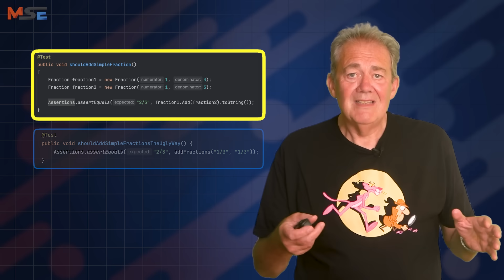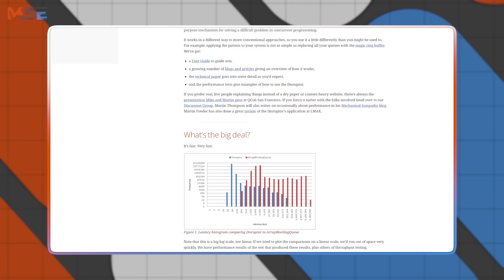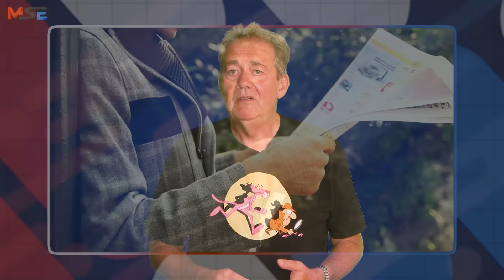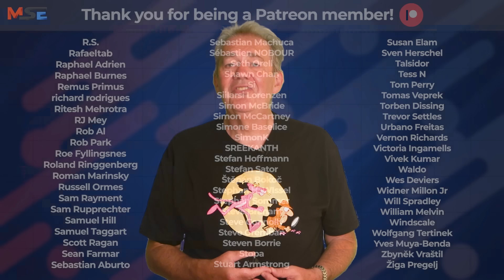My BIGGEST REGRETS From A 40 Year Software Engineering Career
After 40 years in software engineering, what would you do differently? In this reflective episode of the Modern Software Engineering channel, Dave Farley shares his biggest lessons and regrets from a decades-long career as a software engineer, tackling everything from coding and programming practices to the real-world gap between computer science education and effective software development. Whether you're just learning how to code, exploring how to become a software developer, or already deep into your journey as a developer, this video offers hard-earned insights that go beyond tutorials and job titles.

Discover what truly matters in a software engineer’s day in the life, and how to build a more sustainable, thoughtful career in software engineering.

❗ 30 DAYS OF FREE EXPERT ADVICE:

Get 30 DAYS OF FREE software engineering advice from MSE experts, including tips that you can try right away, to improve your software development.